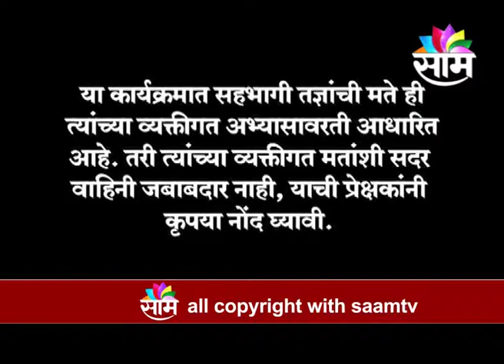1107 SAAM PRAGATICHA MANTARA DR SUHAS MANE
1107 SAAM PRAGATICHA MANTARA DR SUHAS MANE